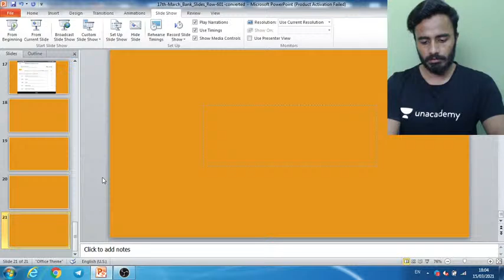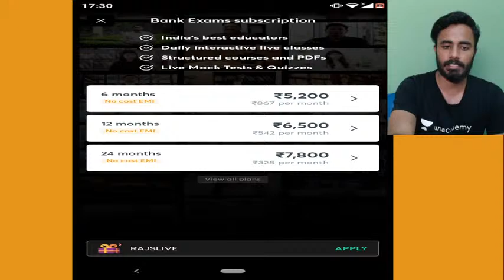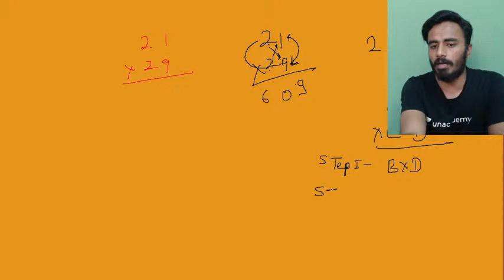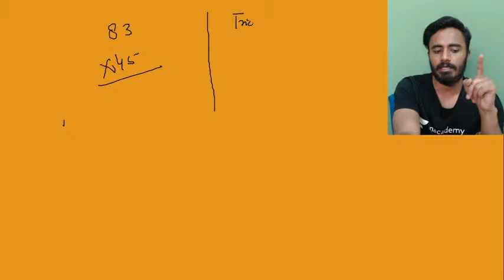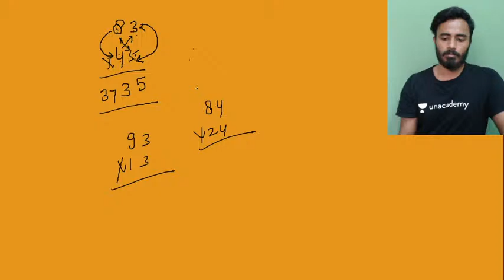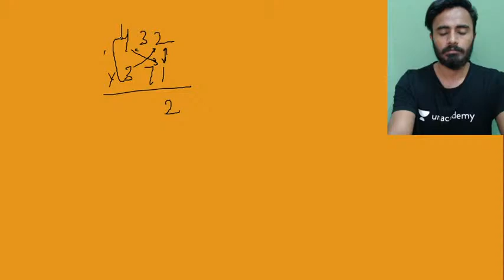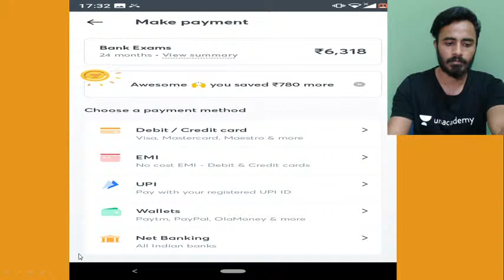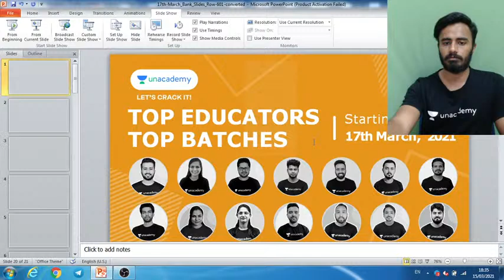Fastest Multiply Tricks & Method || Calculation Booster Session 5 || RAJKUMAR SAINI ||Special Number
In This Session, Rajkumar Saini will discuss Multiplication tricks & methods , This session is very helpful for all Bank aspirants.

Explore our latest **Ask a Doubt feature** in 3 Easy Steps:

1. Step 1: Open """"Ask a Doubt"""" Section on Uancademy App.
2. Click a photo of the question, Crop & Upload.
3. Select your Subject

You can enrol to Unacademy Subscription and get the following benefits:
1. Learn from your favourite teacher
2. Dedicated DOUBT sessions
3. One Subscription, Unlimited Access to Live Online Classes and Videos
4. Real-time interaction with best-in-class teachers
5. You can ask doubts in live online classes
6. Limited students in each Class
7. Download the videos & watch offline

About the educator:Has secured full marks in reasoning, Awarded educator of the month.